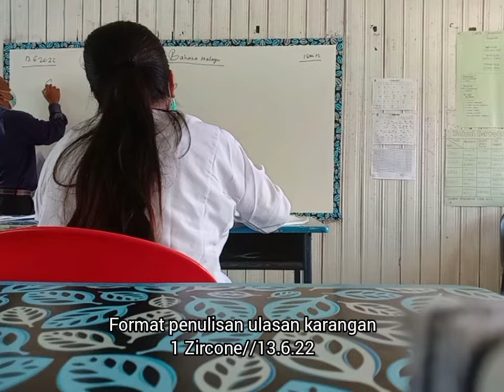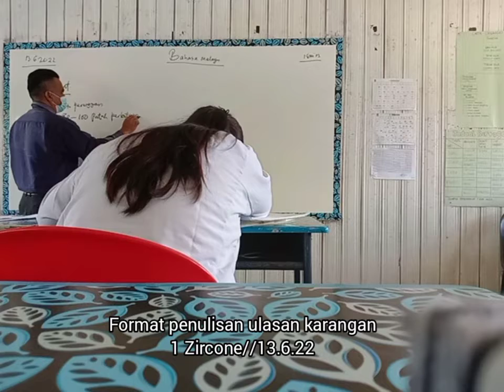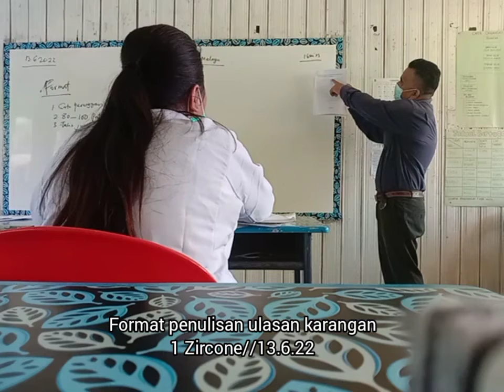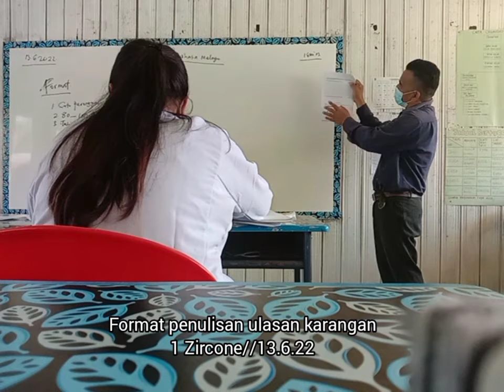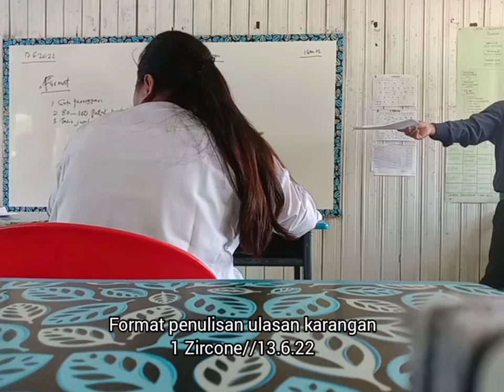Ulasan Karangan (1 Zircone 13.6.22)